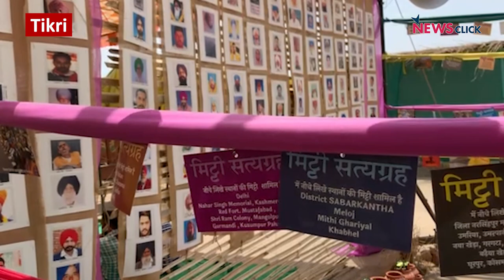किसानों ने धूम धाम से मनाई बैशाखी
दिल्ली के अलग अलग बॉर्डरों पर बैठे हज़ारों किसानों ने आज ख़ुशी के साथ फसल कटाई का त्योहार बैशाखी मनाई. किसानों ने कहा कि ये परंपराएँ उनके संघर्ष को जीवंत करती है, धार देती है.